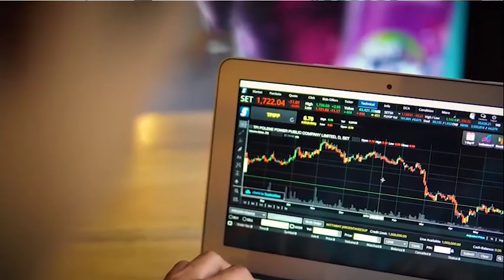Coming Soon IDX Channel CSR Award 2022